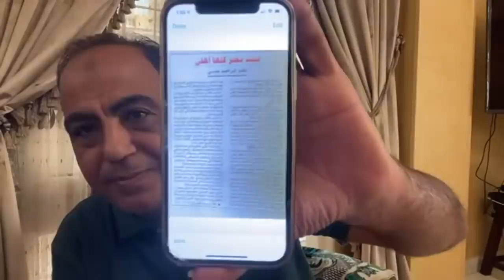بخط أيده .. ابراهيم عيسي يتغزل في الاهلي "النموذج" .. !!